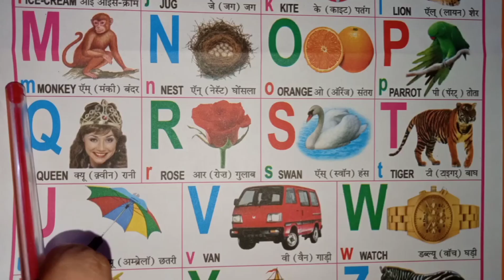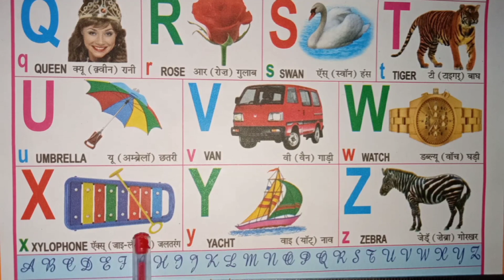abcd phonic sound|abcd song & rhyme|A for apple|abcd alphabets|abcd latters